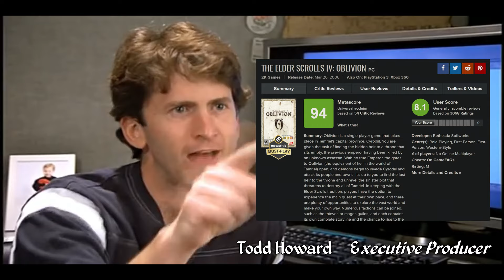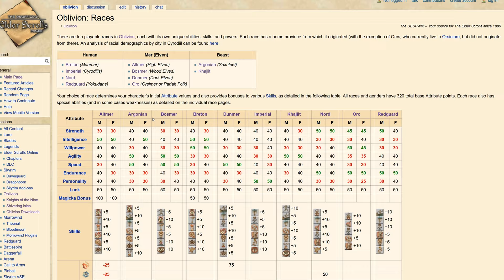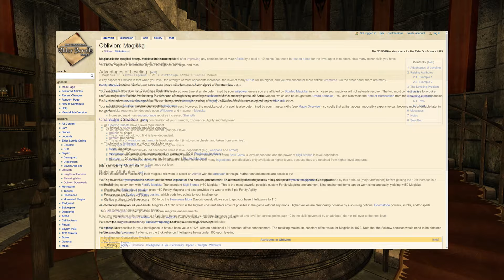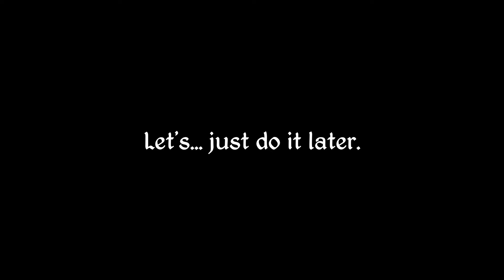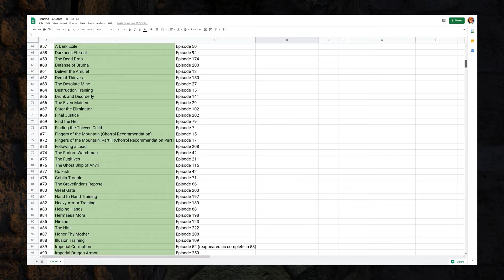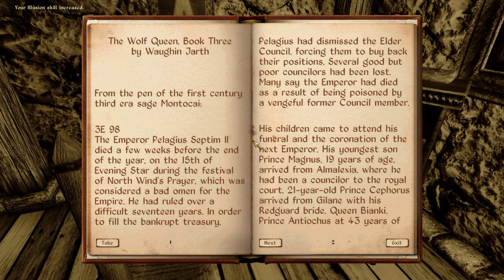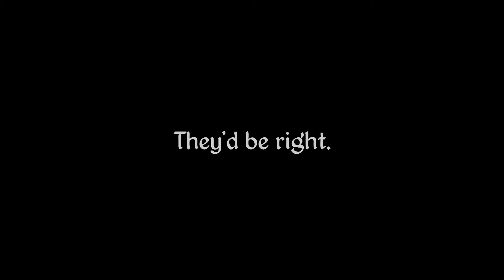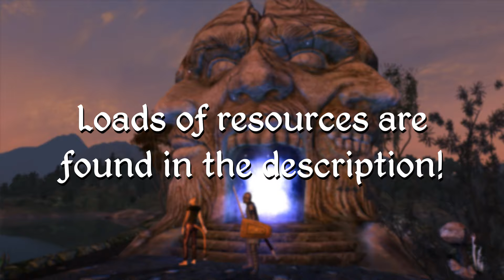How I Completed Oblivion 100% (Champion of Cyrodiil Challenge Recap)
We completed The Elder Scrolls IV: Oblivion 100%... and here's how we did it! 🔥
A little look back at the journey we've been on, with tips, tricks and resources for anybody mad enough to follow in our footsteps.

In the Champion of Cyrodiil Challenge I got 100% game completion while playing on the hardest difficulty. I did every quest, cleared every dungeon and mastered all skills. I made a custom set of rules for the challenge which made the task more daunting, and I avoided abusing powerful exploits. My character was a Breton battlemage named Marina Mistfire.

00:00 - Introduction
02:09 - Prelude: Before the Storm
06:03 - Chapter 1: Pain, Punishment... Pleasure?
14:20 - Chapter 2: The Recommendations
22:01 - Chapter 3: Magic: A Girl's Best Friend
25:34 - Chapter 4: The Completion List
45:46 - Chapter 5: 100%... and Beyond
48:46 - Champion of DLC Challenge

Have a wonderful adventure, and thank you for four fantastic years!